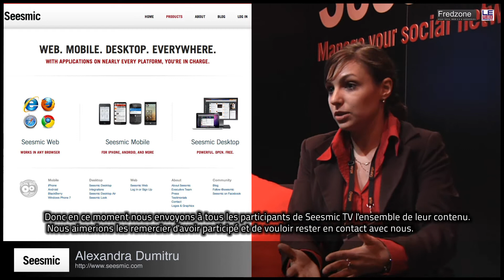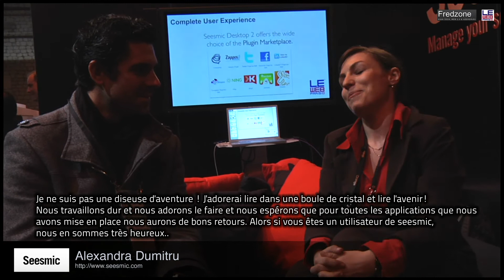LeWeb'10 - Interview Seesmic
Interview menée lors de LeWeb'10.